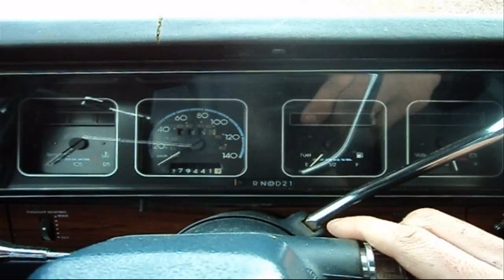1988 Caprice In Town Road Tour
305ci Chevrolet V8 - After accidentally flooding it, I got the car running again and went on a "in town road tour" Notice the video is only a minute, well it is a ghost town I was traveling through. Can anybody guess what that eerie noise is while I was starting the car?